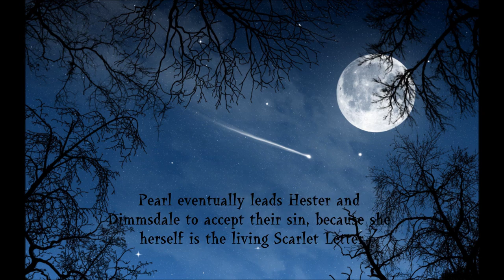"Pearl, The Scarlet Letter"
This is a video that I made for my AP English III project over the novel we are concurrently reading, "The Scarlet Letter." This video is meant to symbolize Pearl's character and emphasize how important a character she is. since, in essence, she is the Scarlet Letter. The clips used to make this video were obtained from the actual movie made in 1995. The music for this video was the courtesy of a very talented friend.